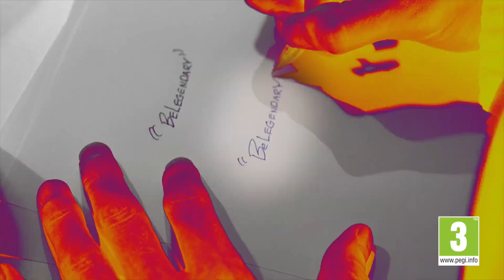LA MEJOR BUILD de BASE en NBA 2K23 con SERGIIRAM | PS4 y PS5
Nuestro experto Sergiiram vuelve a La Cancha para enseñarnos cómo crear las mejores builds por posición 👀

🎮 00:29 BUILD PS4 🏀
🎮 03:01 BUILD PS5 🏀

En NBA 2K23 ha cambiado el creador de arquetipos y las builds son más realistas que nunca 🤯 Además en actual generación se acabaron los quesitos y por ello en este tutorial, Sergi te da las claves para crear al MEJOR BASE en ambas generaciones 🎮

En esta serie, @SergiiRam mostrará las mejores builds por posición,